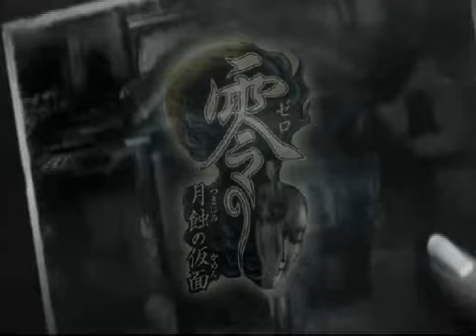【MAD】FATAL FRAME Series Highlight (JP)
零～シリーズ～総集編 (JP)
FA さん ( ニコニコ動画から転載 )